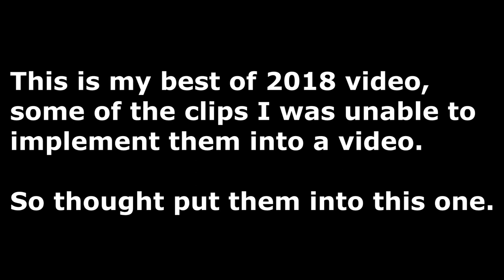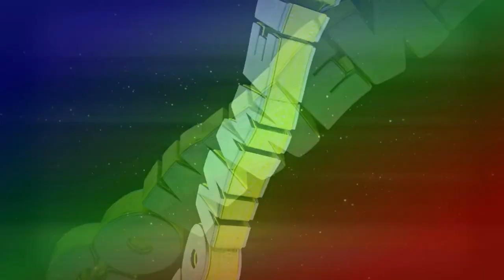BEST OF 2018!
Teqh: (No Channel)

Huey Mack - Maybe I Do (feat. Futuristic & James Davidson)